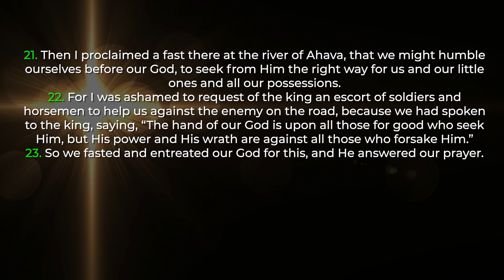When Shame Is Good - Daily Devotional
In today's devotional, we shall be sharing truth on:👇

When Shame Is Good
Scripture: Ezra 8:1-26

Subscribe to the "Really Really Knowing God" channel to stream our latest messages, your favorite teachings from over the weeks, and much more.Hit the 🔔 Notification Bell so that you never miss our most recent video.